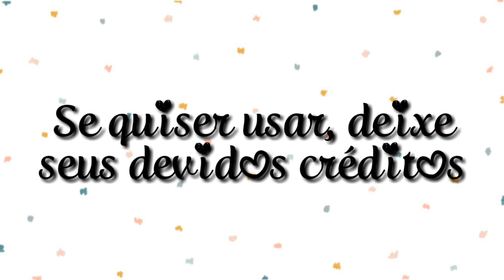Doando 6 OCs Aesthetics (Boy/Girl)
Oiê😘

Este video é:
Meme∗✘
Tutorial∗✘
24horas∗✘
Mine-filme∗✘
Série∗✘
Tradução∗✘
Outro✔

Meta
1100☑
1200☑☑
1300☑☑☑
1400☑☑☑☐
1500☐☐☐☐☐
1600☐☐☐☐☐☐
1700☐☐☐☐☐☐☐
1800☐☐☐☐☐☐☐☐
1900☐☐☐☐☐☐☐☐☐
2K☐☐☐☐☐☐☐☐☐☐☐

Apps Usados:
KineMaster TDark
Pics'Art
Videoder
Gacha Club
Se você chegou até aqui, você merece um Chocolate do tamanho de uma poeira 🍫🍫🍫🍫🍫🍫🍫🍫

Acho que eu dei um pedaço grande de mais👀😑

Meta
100☐
200☐☐
300☐☐☐
400☐☐☐☐
500☐☐☐☐☐
600☐☐☐☐☐☐
700☐☐☐☐☐☐☐
800☐☐☐☐☐☐☐☐
900☐☐☐☐☐☐☐☐☐
1K☐☐☐☐☐☐☐☐☐☐☐

Apps Usados:
KineMaster TDark
Pics'Art